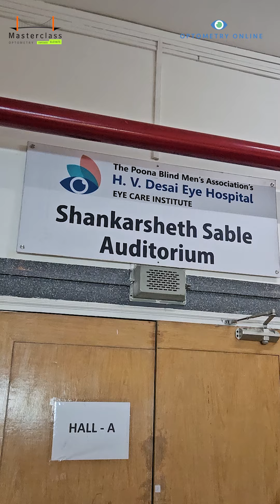SHAPING GEN Z Feedback ft. Students | Masterclass Optometry | Optometry Online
Follow @optometryonline for more optometry related posts.